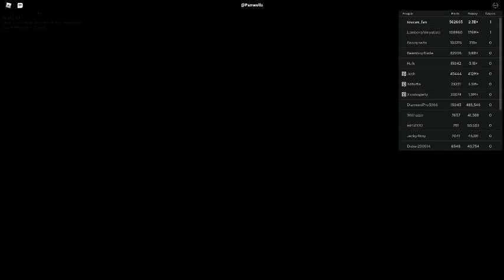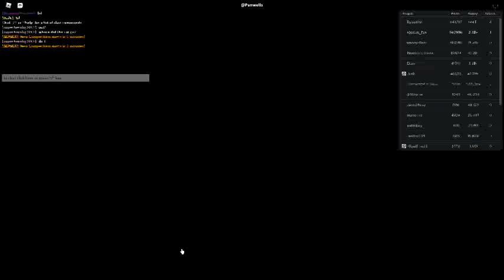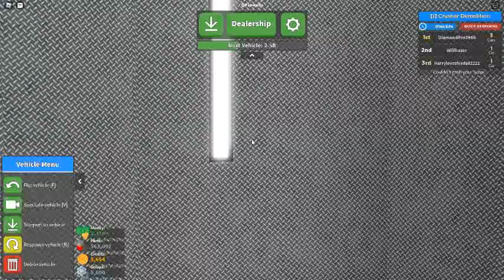Russia Car Crash Compilation 21771